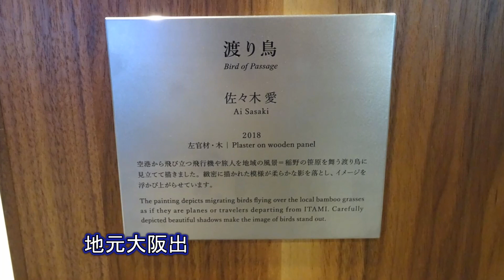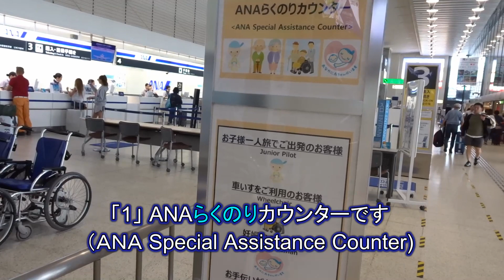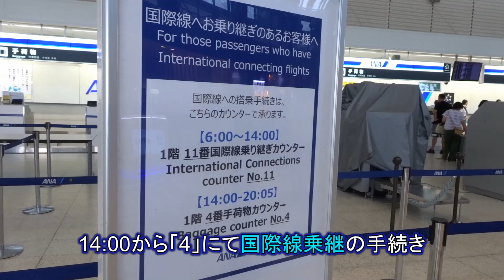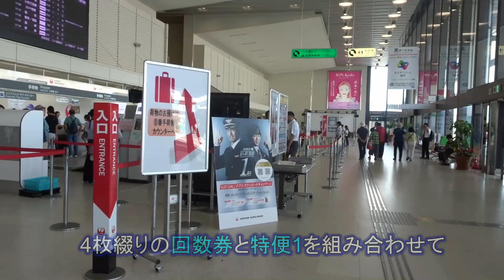ぶらり伊丹空港・前編 2018/8/30 リニューアルされた大阪伊丹空港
2018/8/30、ANApp830p獲得の為、記念の日帰り旅行をしました。私のニックネーム「か831」に因んで、8/31の旅行を模索しましたが、どうしてもANAppで831pを取得するのが困難な為、前日の8/30に日帰り旅行を実施しました。
その際に利用したのが、一部リニューアルされた大阪伊丹空港です。15年ぶりで利用した伊丹空港ですが、その頃の記憶とリニューアルされた今を比較しながら、その変貌をご紹介します。
地方在住の私が大阪を代表する伊丹空港を紹介するのは変ですが、どうぞご容赦下さい。
その前半を「ぶらり 伊丹空港・前編」としてお届け致します。

[修正情報]
これに伴い、音声も消えていますが、どうぞご了承下さい。

冒頭の写真は、大阪伊丹空港を紹介する写真パネルを撮影し、それを利用しています。
大阪モノレール・大阪空港駅からターミナルビルへのアクセス方法の写真は、伊丹空港HPより参照しています。

これに伴い、音声も消えていますが、どうぞご了承ください。

上記以外はYouTube Audio Library等のライセンスフリーの音楽を使用しています。

動画や写真は、SONYの"DSC RX100"と"SDC WX500"で撮影しています。

動画はCorel VideoStudio で編集しています。